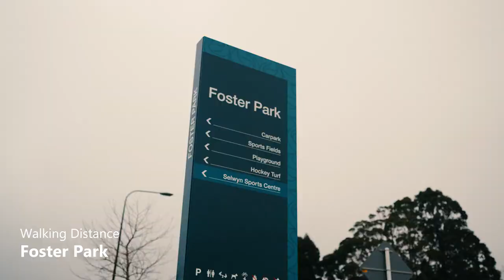3 Spirit Terrace, Rolleston | Brought to the market by Yogesh Bhargava